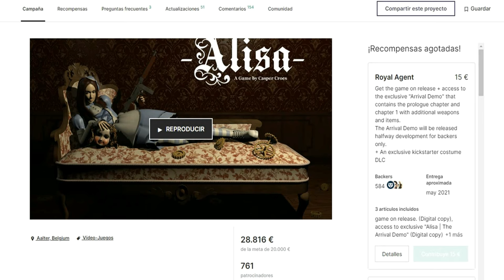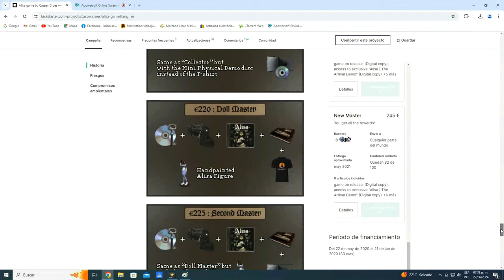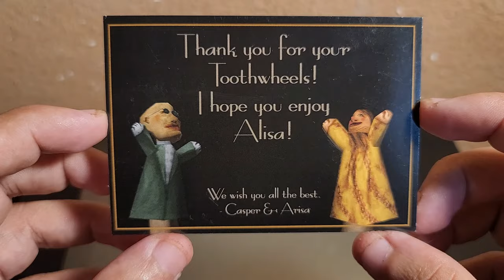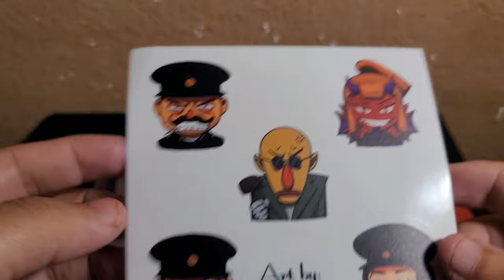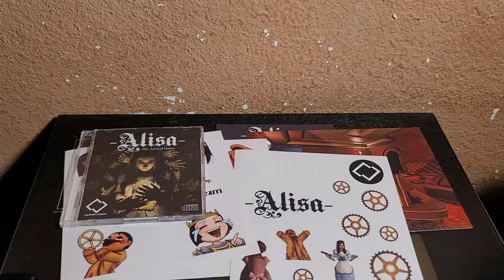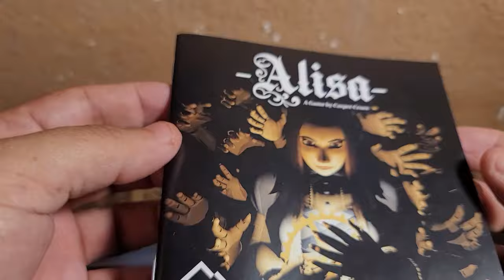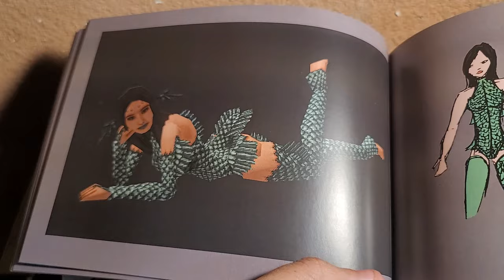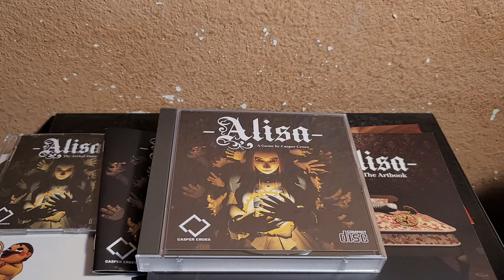Conoce el Juego de TERROR (Survival Horror) mas RARO de TODA mi COLECCIÓN - ALISA de Casper Croes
Por primera vez en Youtube les muestro este juego de culto de terror de supervivencia inspirado en la época dorada del Survival Horror en los 90s, el juego se llama Alisa y fue desarrollado por una sola persona, hablo de Casper Croes, se estima que solo hay 100 copias en todo el mundo que se le dieron a los patrocinadores originales del Kickstarter.